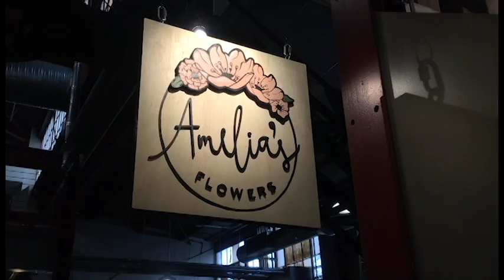"I love owning a flower shop because it brings people joy' · Amelia's Flower Truck (Owner, Mattie)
Mattie from Amelia's Flower Truck has a flower stand inside The Factory building at Franklin, TN. I attended a writing/marketing conference in the same building and had a chance to catch a short video about her work and why she enjoys having a flower shop.